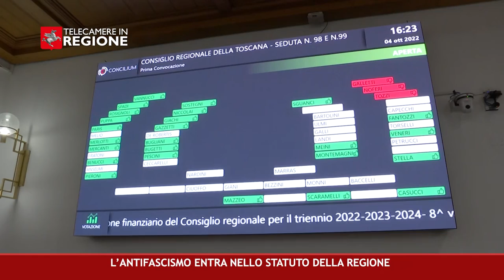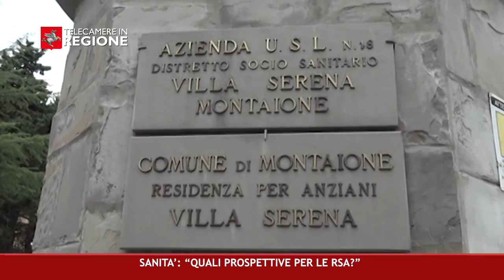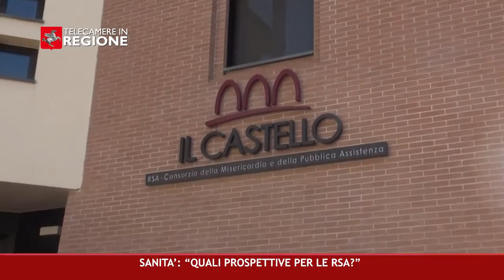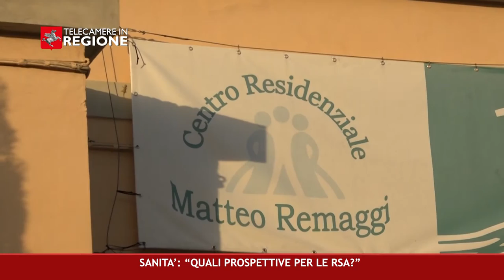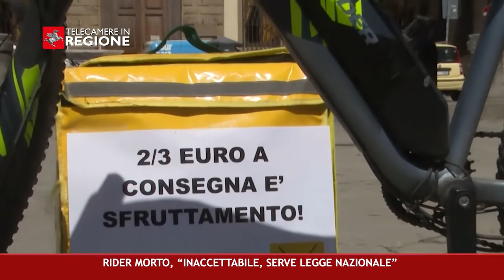CANALE 50 P 31 07 10 2022